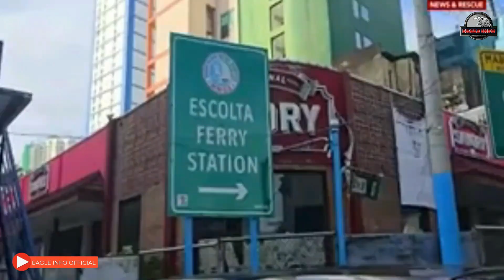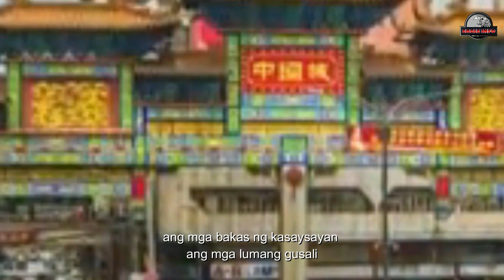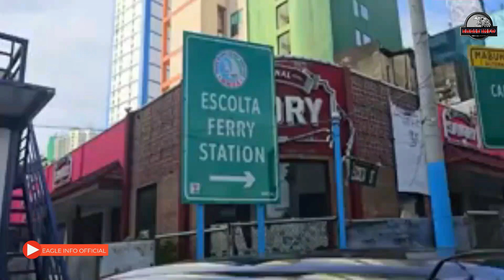The Oldest Chinatown in the World Mahigit 4 Na Siglo po Ang Tanda| Eagle Info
Alam niyo ba na ang Binondo Chinatown dito sa Maynila ay
itinatag noong 1954. At itinuturing pinakamatandang
Chinatown sa buong mundo. dito nagsimula ang mahabang kasaysayan ng kalakalan at kultura. ang Binondo ay itinatag ng mga espanyol bilang tirahan ng mga tsino naninirahan at nagtatrabaho sa manila, naging sentro ito ng kalakalan. kung saan nagsamasama ang mga Filipino, Chinese
at mga espanyol upang magpalitan ng produkto at kultura
Sante Barley Grass contains Carotenoids.
Carotenoids are pigments found in plants and other photosynthetic organism. They act as Antioxidants for the body.
Diabetes is a chronic disease wherein your Blood Sugar Levels are too high. Although it has no known cure, it can be managed if you exercise regularly and consumed Fiber-Rich Foods, which can help regulate your blood sugar levels.
So drink Santé Barley Powder, as it contains Dietary Fiber which can help you manage your Diabetes and keep you healthy everyday!
Get Santé Barley in powdered drink.
Health Benefits such as
 Helps Strengthen the immune system
 Boosts energy and stamina
 Fights cancer cells
 Reduces harmful cholesterol
 Removes toxins
 Aids digestion
 Promotes bone and dental health
 Prevents anemia and fatigue
 Supports proper kidney function
 Reduces inflammation
 Has anti aging properties
 Maintains skin health and elasticity
 Helps normalize Blood Sugar Levels
Barley Grass the only vegetation on Earth that can supply nutritional support from birth to old age.
‘’If You Think Wellness is Expensive Try Illness’’
For ORDERS and INQUIRY visit us Now:
CASH ON  DELIVERY.